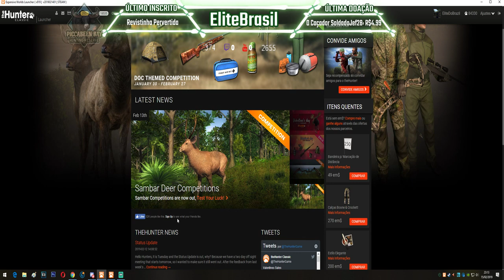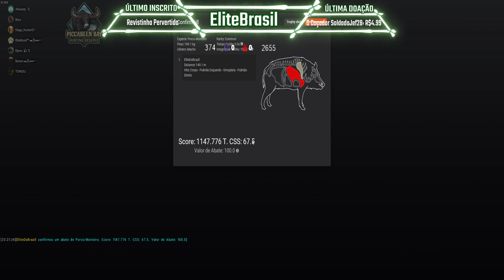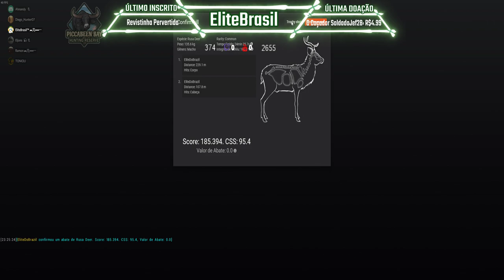TheHunter - Feral Hog HigScore 1100 Pontos